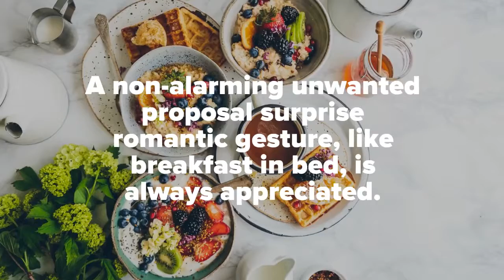How to be a Frugal Valentines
Money doesn't equal love- although it helps sometimes.